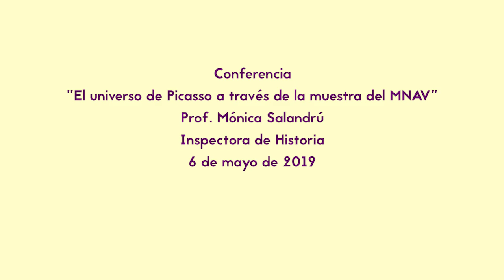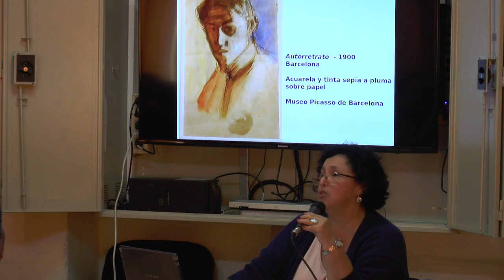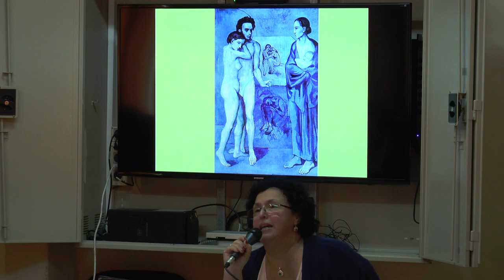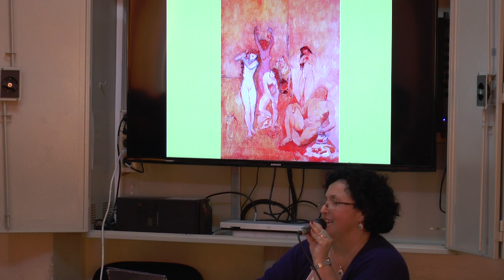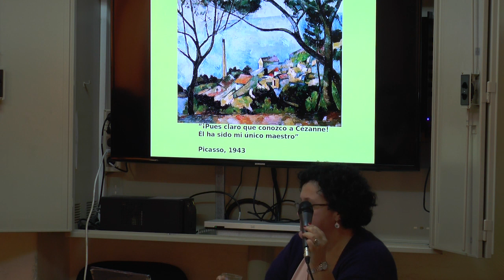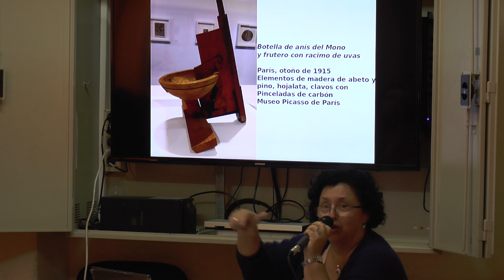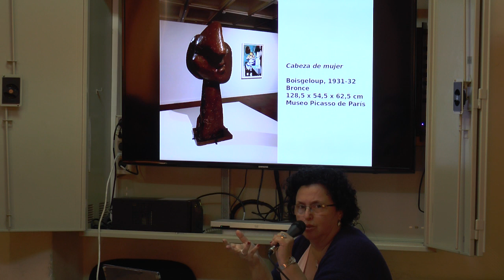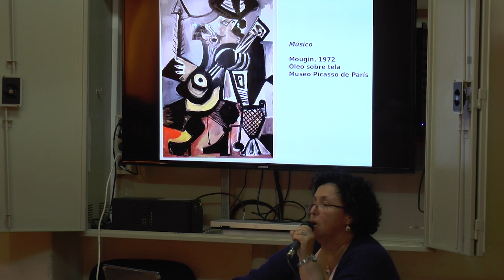Conferencia - El universo Picasso a través de la muestra en el MNAV - Prof. Mónica Salandrú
En el marco de la muestra “Picasso en Uruguay”, organizada por el Ministerio de Educación y Cultura, la Inspectora de Historia, Profesora Mónica Salandrú, brinda una conferencia donde aborda el universo Picasso.